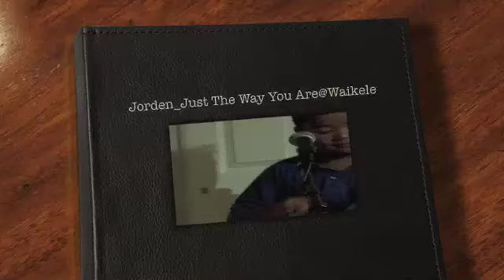Jorden_Just The Way You Are@Waikele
We were asked to tape happy birthday messages to Brod Pete in Waikele.